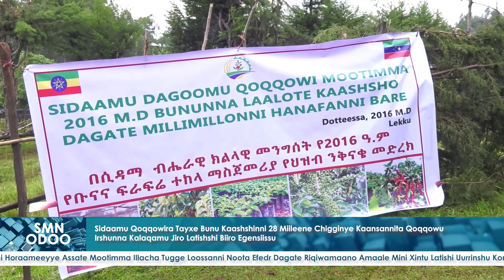08/08/2016 SMN ODOO # ሚያዚያ 08, 2016 ዓ.ም የምሽት 02:30 ሲዳምኛ ዜና